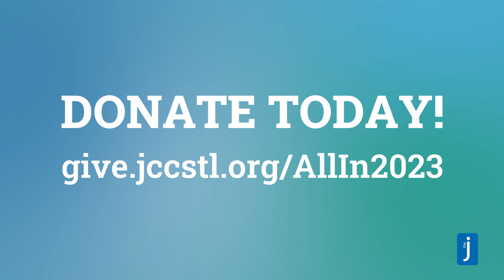All-In For Sabra: Today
Emma Shanker has been at Camp Sabra for two years, but her family has been there for generations! You can help campers like Emma ensure a spot next summer by donating